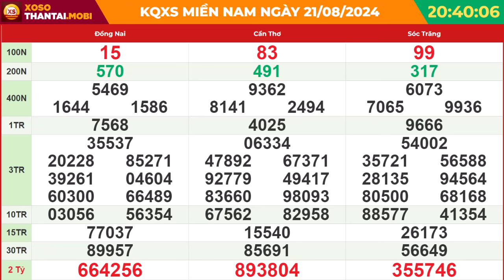Xổ số Miền Nam hôm nay ngày 21 tháng 8 | XSMN - SXMN - KQXSMN - KQXS miền Nam thứ 4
👉XOSOMIENNAM - Kết quả xổ số miền Nam minh ngọc hôm nay thứ 4

Để kiểm tra kết quả xổ số Miền Nam, người chơi có thể truy cập trang web xosothantai.mobi để nhận thông tin cần thiết và dự đoán các dãy số may mắn. Trang web cung cấp hỗ trợ cho người chơi trong việc nhận kết quả từ các buổi quay thưởng trực tiếp. Người chơi có thể dễ dàng theo dõi thông tin này thông qua điện thoại thông minh có kết nối internet.

Vé kết quả xổ số miền Nam ba đài sẽ được các công ty xổ số phát hành từ đầu giờ sáng và sẽ kết thúc vào 15 phút trước khi tiến hành mở thưởng. Vì thế nếu bạn muốn thử vận may của mình, hãy đến các đại lý hoặc điểm bán vé số mỗi ngày để mua cho mình 15 hoặc vài tấm vé dự thưởng.